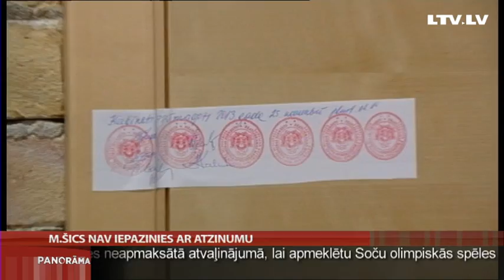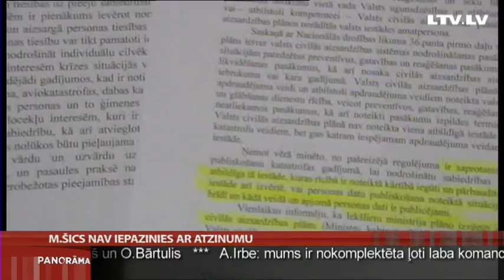M.Šics nav iepazinies ar atzinumu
Neatliekamās medicīniskās palīdzības dienesta vadītāja vietnieks Mārtiņš Šics, kurš ātrās palīdzības rīcībā esošos Zolitūdes traģēdijā cietušo un bojāgājušo cilvēku sarakstus nodeva interneta portālam, joprojām nav iepazinies ar komisijas atzinumu par savu rīcību. Pēc atstādināšanas Šics darbā nav ieradies jau divarpus mēnešus. Patlaban ir ārzemēs un nav sazvanāms.  Tiesībsargs uzskata, ka notikušais ar šo sarakstu  parādīja kārtējo problēmu: valstī nav vienotas kārtības - kurš lielu katastrofu gadījumos publiski nosauc mirušos un cik ātri tas notiek. Turpina Aija Kinca.